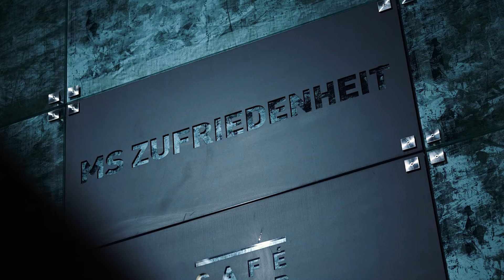AUF EIN GLAS MIT #7 | LEONIE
AUF EIN GLAS MIT sind Tresengespräche mit Ella, Moses, Ayse, Jürgen und wie sie alle heißen. Musik gibt's auch!

Bei der siebten Episode von AUF EIN GLAS MIT ist Leonie Beck zu Gast bei uns am Tresen.

Es wird feucht-fröhlich und gleichzeitig diszipliniert, denn Leonie ist Leistungsschwimmerin beim Würzburger Schwimmverein SVW 05 und Olympionikin. Wir quatschen über ihren Alltag, wie sich Misserfolg in jungen Jahren anfühlt und was sie antreibt, sich Tag für Tag für den Sport zu quälen. Trotz all ihrer Disziplin war es beeindruckend, wie entspannt Leonie bei uns am Tresen saß, denn sie stand kurz vor ihrer Abreise zu den olympischen Spielen in Tokio, wo sie dann mal schnell den fünften Platz über 10km Freiwasserschwimmen aus dem Becken gezaubert hat. Chapeau!

Und keine Sorge: wenn man Leonie auf Instagram folgt, bekommt man den Beweis geliefert, dass sie neben dem Leistungssport auch noch ein anderes Leben führt 🙂

Musik haben wir wie immer auch für Euch und hey...endlich Hip Hop! Es gibt Bars an der Bar und zwar von Grinch, der uns eine Akustikversion seines Tracks "I.D." von der EP "INDA" serviert. Folgt seinen Releases:

Kamera & Ton | Martin Scharrer
Music Recording & Mischung | Christian Stapff
Schnittassistenz | Marc Möhres
Soundmix | Bernd Biemüller
Artwork | Christoph Ulherr
Soundtrack | Felix Schneider-Restschikow
Gastgeber | MS Zufriedenheit
Idee & Produktion | Steffen Boseckert